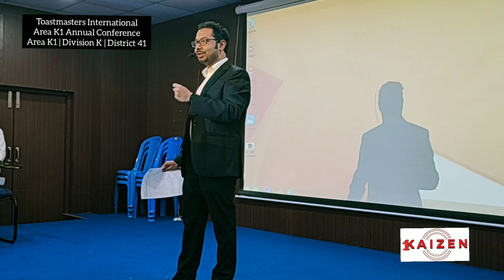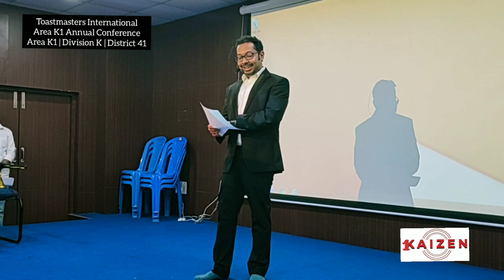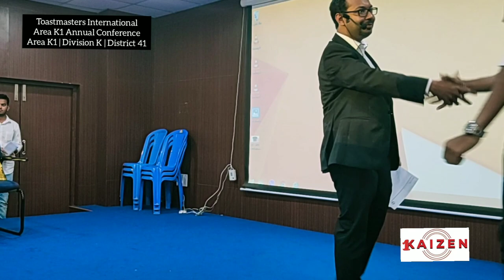Tamoghno Bhaumik - Area K1 - Evaluation Speech Runner up 2020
1st runner up at Kaizen 2020 - Area K1 Annual Conference ( Div K | D41 )